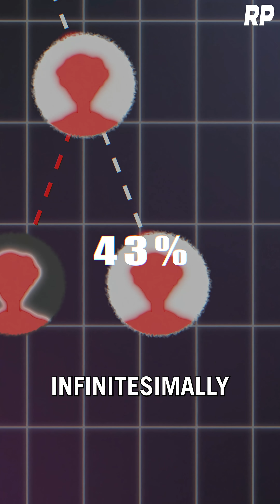David Kipping: Quantum Immortality Is Real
From Robinson's Podcast #252 - David Kipping: Alien Civilizations, Megastructures, Spacecraft, and Artificial Intelligence

David Kipping is a Professor of Astronomy at Columbia University, where he runs Cool Worlds Lab and researches planets and moons that revolve around stars other than our own, in addition to his own work on the search for—and theorization about—alien life. In this episode, David and Robinson have a wide-ranging conversation about extraterrestrials. They discuss  alien civilizations, propulsion, megastructures, Oumuamua, quantum immortality, Dyson spheres, simulation theory, ancient aliens, and much more. David also runs the YouTube channel Cool Worlds Lab, where he has produced many videos on these topics.